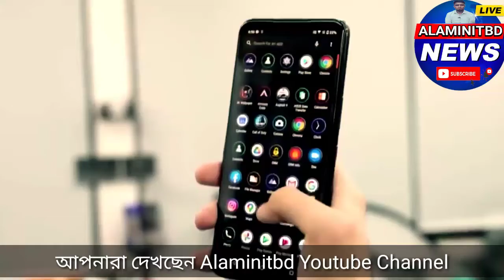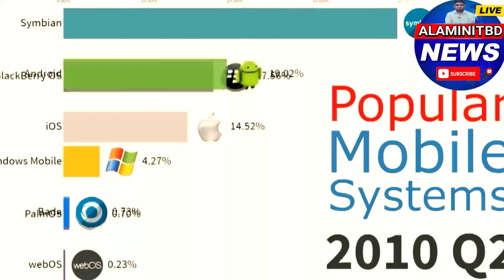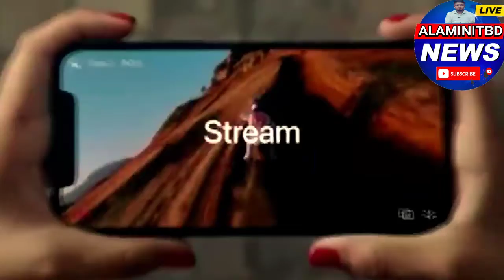আইফোন নাকি এন্ড্রোয়েড ? - কোনটি ভালো ? | Android vs iOS - Which One is Really Best?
আইফোন নাকি এন্ড্রোয়েড ? - কোনটি ভালো ? android vs iphone bangla | Bangla News | Mytv News

Why iPhone's iOS is Better Than Android?
Android vs iOS - Which One is Really Best??
Android and iOS are the two most popular Mobile Phone OS in the world. But the question arises which one is relay best for you. So in this video, we gonna find out the best smartphone OS. And the pros and cons of each os.  And we also find what makes the Android great and what makes the iOS great? So Do watch the video till the end.

এবং পাশে থাকা বেলটি এনাবেল🔔 করতে ভুলবেন না।

× Pinters.com/Alaminitbd

Hey
In this video, I am talking about iOS. Well, Many of you asked me why iPhone iOS is secure? What is the Apple ecosystem, What makes ios smooth, Why android can't match iOS performance? and more.

Similarly, I will make a video! How Android is better than iOS!

iphone vs android,iphone vs android rap battle,iphone vs android alarm,news bd 24,news 24 bd,news bangla 24,bd news 24,bangla news 24,